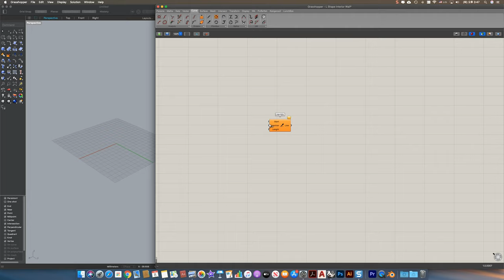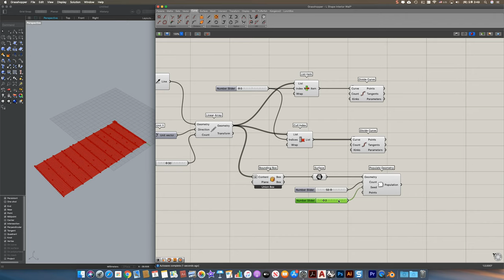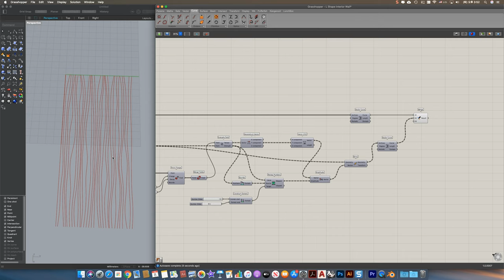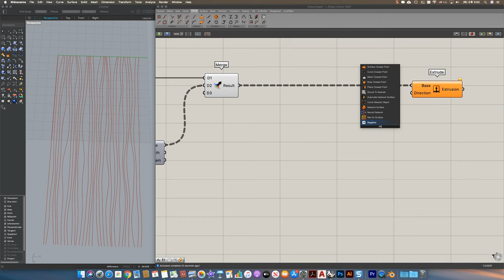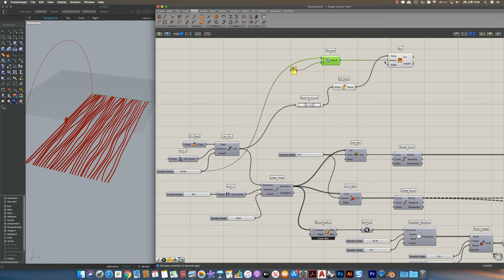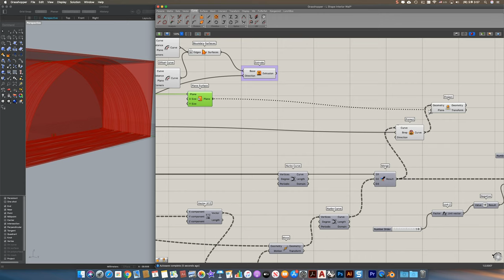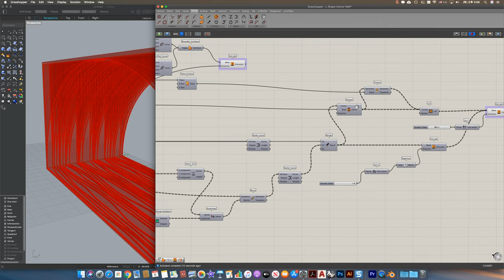Wavy Pattern Tunnel Interior Rhino Grasshopper Tutorial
This video is a tutorial about the Wavy Pattern Tunnel Interior Wall in Rhino Grasshopper.

Grasshopper script contains 'Line SDL', 'Divide Curve', 'List Item', 'Cull Index', 'Bounding Box', 'Linear Array', 'Arc', 'Plane Surface', 'Populate Geometry', 'Point Charge', 'Evaluate Field', 'Deconstruct Vector', 'Vector XYZ', 'Remap Numbers', 'Nurbs Curve', 'Offset Curve', 'Project', 'Extrude', 'Loft' components.